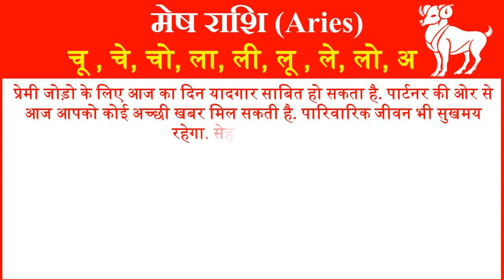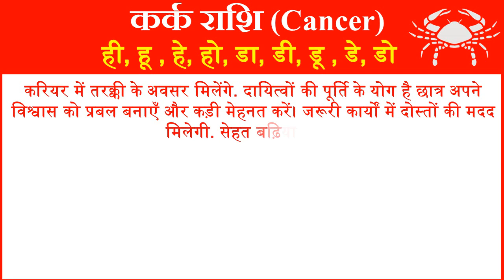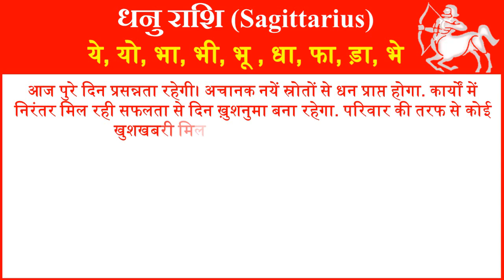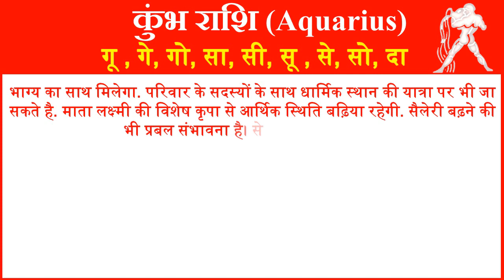आज का राशिफल 23 अक्टूबर 2022 | Aaj ka Rashifal | Today Horoscope in Hindi | Daily Love Rashifal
In this video, we will tell you about 23 October 2022 Rashifal Horoscope for all rashi or zodiac signs in Hindi. Horoscope Today Hindi 23 October 2022 for all 12 zodiac signs. Love Rashifal Hindi today. Rashifal Daily Horoscope Prediction According to Astrology 23 October 2022 Sunday for all twelve zodiac signs. Rashifal daily in hindi.
आज हम आपको 23 अक्टूबर 2022 का राशिफल हिंदी में बताने जा रहे है यहां पर आप सभी 12 राशियों का दैनिक राशिफल जान सकते है. तो आईये जानते है सभी 12 राशियों के लिए 23 अक्टूबर 2022 आज का राशिफल  कैसा रहेगा.
1- Aries (मेष राशि – Mesh Rashi) today rashifal 2022
2- Taurus(वृषभ राशि -Vrishabh Rashi) today rashifal 2022
3- Gemini(मिथुन राशि- Mithun Rashi )today rashifal 2022
4- Cancer(कर्क राशि- Kark Rashi) today rashifal 2022
5- Leo(सिंह राशि- Singh Rashi) today rashifal 2022
6- Virgo(कन्या राशि- Kanya Rashi) today rashifal 2022
7- Libra(तुला राशि-Tula Rashi) today rashifal 2022
8- Scorpio(वृश्चिक राशि- Vrishchik Rashi) today rashifal 2022
 9- Saggitarius(धेनु राशि- Dhenu Rashi) today rashifal 2022
10- Capricorn(मकर राशि- Makar Rashi) today rashifal 2022
11- Aquarius(कुम्भ राशि- Kumbh Rashi) today rashifal 2022
12- Pisces(मीन राशि- Meen Rashi today rashifal 2022